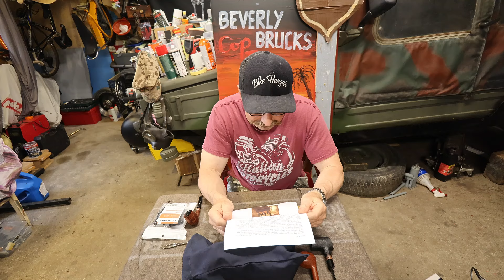Innovativer Pfeifenerfrischer im Test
Ich teste ein Gerät um berauchte Tabakspfeifen zu trocknen, zu lüften, und geschmacksneutral zu machen.